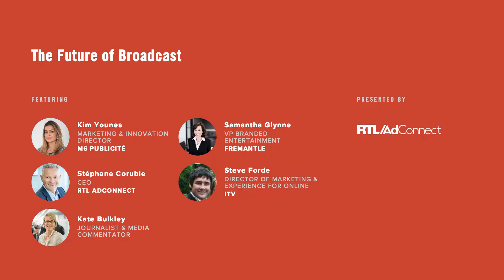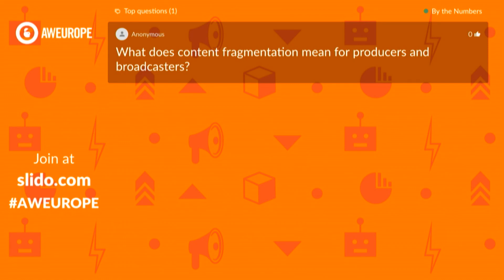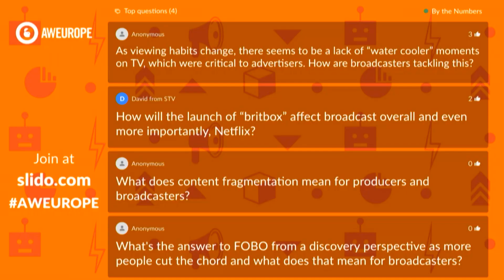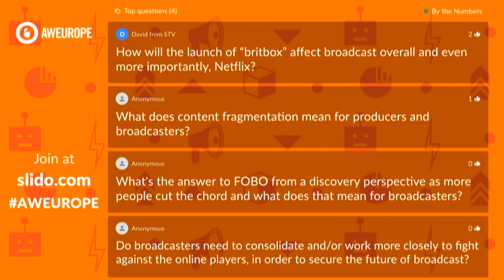The Future Of Broadcast - AdWeek Europe 2019 - by RTLAdConnect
Panel :
Kim Younes from M6 Publicité
Stéphane Coruble from RTLAdConnect
Kate Bulkley, Journalist & Media Commentator
Samantha Glynne from Fremantle
Steve Forde from ITV.